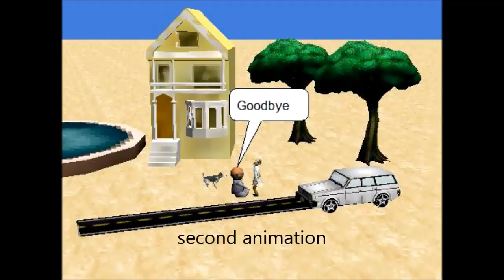3D Animation with code